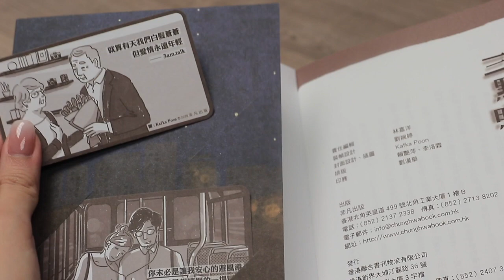《三點照相館》：都市愛情的笑與淚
32個城市窩心故事，訴說都市愛情的笑與淚，讓每個無眠者都能得到共鳴，治愈每個在愛情路上受傷的靈魂，讓失眠的晚上不再孤單。隨書附送幸福心意卡兩張（全套共六款）。